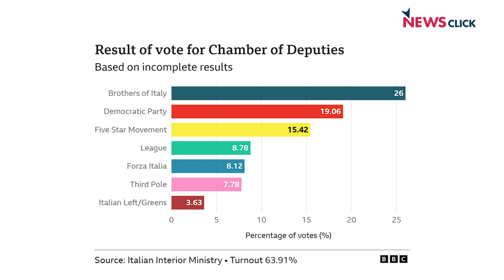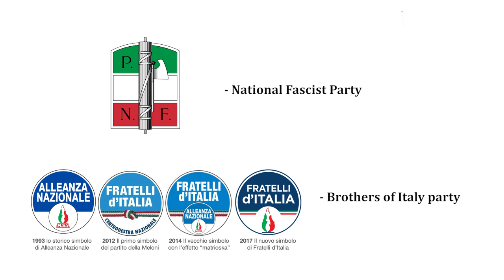Italy सहित Europe में क्यों फैल रहा Rightwing, Russia क्या हट रहा है पीछे!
पड़ताल दुनिया भर की में वरिष्ठ पत्रकार भाषा सिंह ने Iran में हिज़ाब के ख़िलाफ भड़की आग के दुनिया में पसरने की वजहें टटोलीं। न्यूज़क्लिक के प्रधान संपादक प्रबीर पुरकायस्थ के साथ इटली में दक्षिणपंथी जीत के कारणों की पड़ताल की। साथ ही पश्चिमी मीडिया में रूस के यूक्रेन युद्ध से पीछे हटने के दावों की भी तफ़्तीश की।